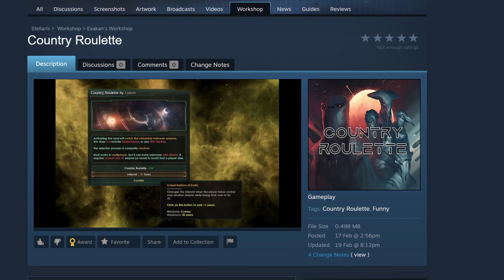Swapping Empires Every 5 Years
Switching Empire every 5 yrs is... unique...

Video Description:
Stellaris is a 4X grand strategy video game developed and published by Paradox Interactive. Stellaris' gameplay revolves around space exploration, managing an empire, diplomacy, and space warfare with other space-faring civilizations.